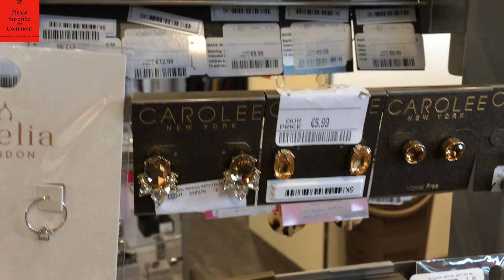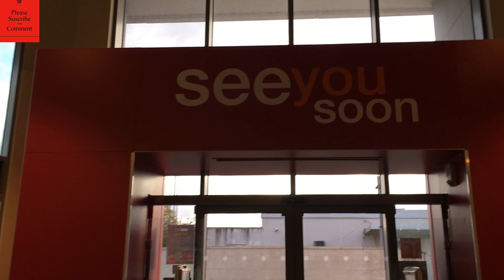T K MAXX NEW COLLECTION || UNDER GORMENTS, NIGHT WEAR, SLEEPERS || TRUE FACTS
Really_awesome.! watch_a_video_on_my_channel_if_you_like_my_videoes_then_please_like_subscribe_and_click_on_bell_icon_for_get_more_notification